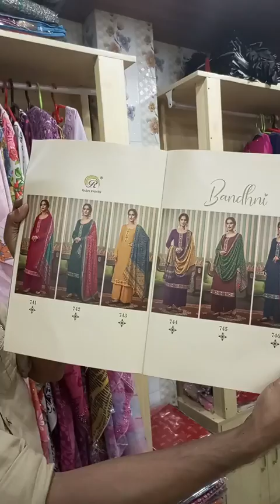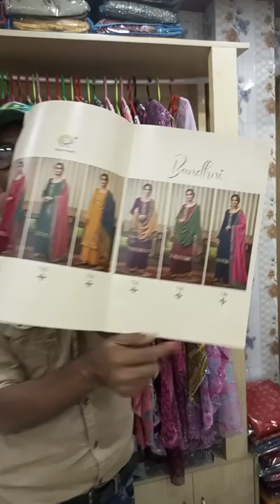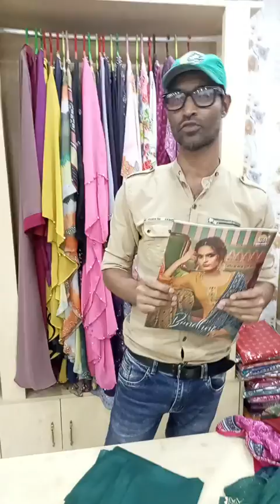BANDHNI BRAND INDIAN THREE PICE. PARTY DRESS.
Fabrics details.
TOP: pure muslin with cross stitch work and heavy jacquard lace
BOTTOM: pure viscose santoon
PUTATTA : pure muslin with digital print

PUSHPO FASHION HOUSE
House- 57, Road number-1 , Block A, Aftabnagar Dhaka -1219